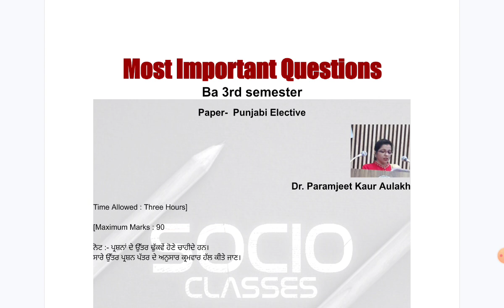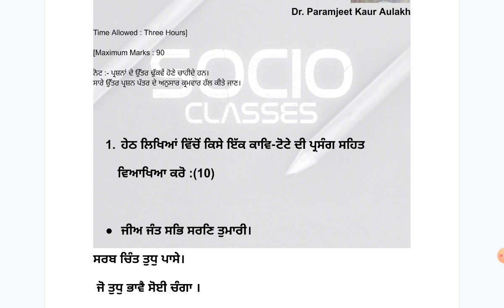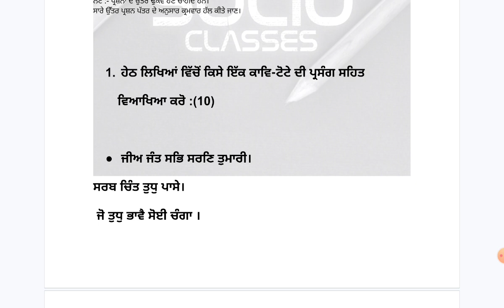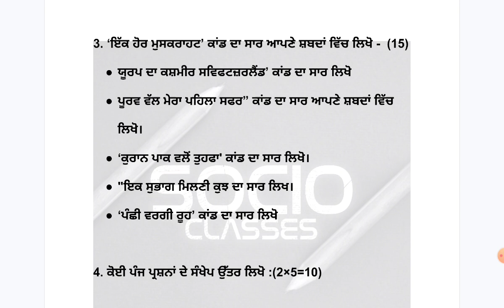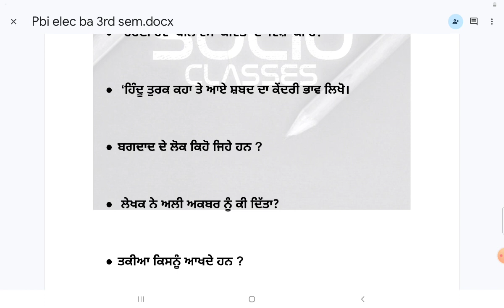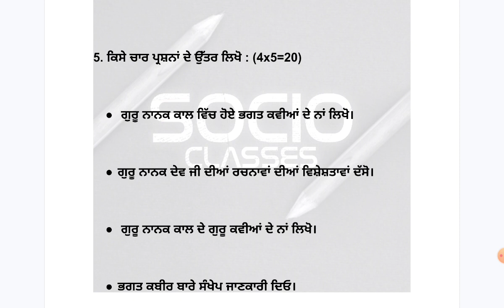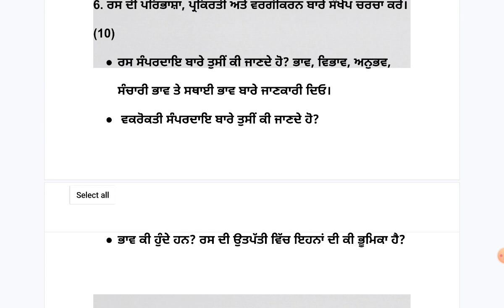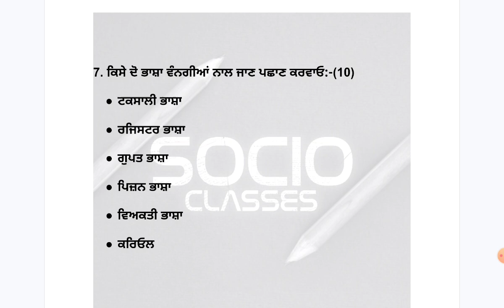Most Important Questions Punjabi Elective BA 3rd semester 2023 PU CHD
ਸਭ ਤੋਂ ਮਹੱਤਵਪੂਰਨ ਸਵਾਲ 2023 ਬੀ ਏ ਤੀਜਾ ਸਮੈਸਟਰ ਹਿਸਟਰੀ ਪੇਪਰ- History of india
PU CHD
most important questions history in punjabi pu chd

Most Important Questions English Compulsory ba 3rd Semester PU CHD
Most Important Questions Sociology Ba 3rd  semester Paper-  Social structure and social change

Most Important questions DECEMBER 2023 BA 3rd SEMESTER PANJAB UNIVERSITY CHD PLAYLIST HERE: